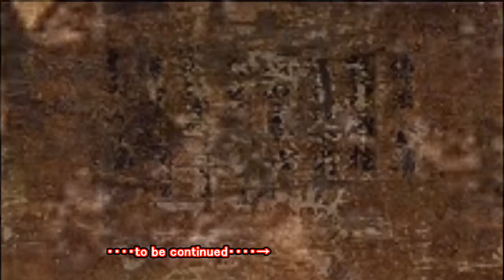20170817「鎮守府将軍南朝・北畠顕信が南部薩摩守に宛てた書状、正平十七年1362年正月十八日付」4／5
「鎮守府将軍(南朝)・北畠顕信が南部薩摩守に宛てた書状、正平十七年(1362年)正月十八日付」は当博物館所蔵。

☆この書状は「京都の情勢」を北畠顕信に後村上天皇の綸旨として伝え、この文書を元に南部薩摩守に伝えています。

・先ず文書の冒頭から「京都より長谷川の伊予房ぜん阿弥が正平十六年(1361年)12月10日に立ち候て昨日着きて候」
という事は、京都から38日もかけて、北畠顕信を探して到着したことになります。この頃の北畠顕信は拠点の多賀城を追われ、出羽国で一進一退の攻防をしていたので、探すのが容易ではなかった。

・次に「南方(南朝)の御勢い競い(気負い)候程に宰相の中将(室町幕府第2代将軍・足利義詮のこと)、同七日(1361年12月7日)夜、京を落ち候、近江四十九院へ引きて候、味方は京都に討入りて候」
この頃の北朝は正平13年(1358年)4月に室町幕府初代将軍足利尊氏が没し、12月に義詮が征夷大将軍に任命されるも不安定な政権が続いており、幕府内では佐々木道誉の讒言(ざんげん)により、執事の細川清氏が離反して南朝へ降るなどの権力抗争が絶えず、その隙を突いて南朝方が京都を奪還するなど政権は流動的であった。康安元年(1361年)12月、東寺で義詮将軍を警護していた軍勢が五騎、十騎と逃げ、この状態では戦争はできないとして、新将軍は近江へ逃げる。この事を伝えています。
・室町幕府第2代将軍・足利義詮の肖像は菩提寺・宝筐院所蔵。(写真参照)
・歴史を伝える第一級史料です。